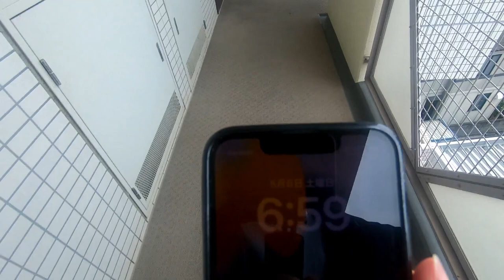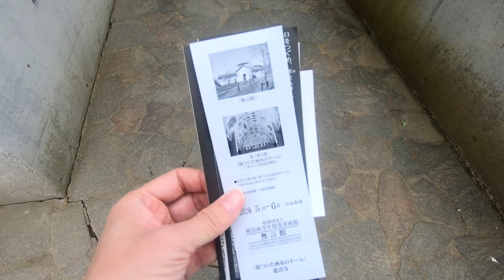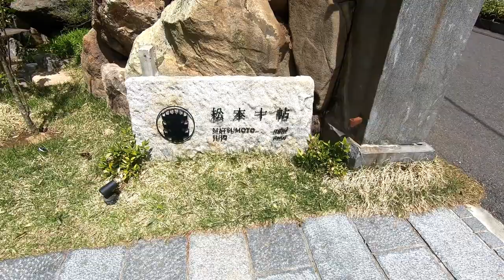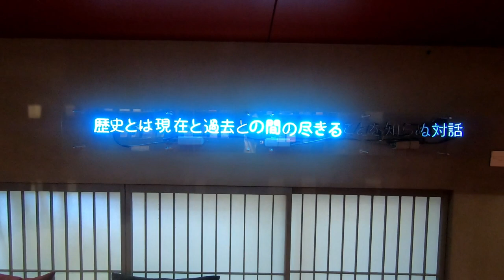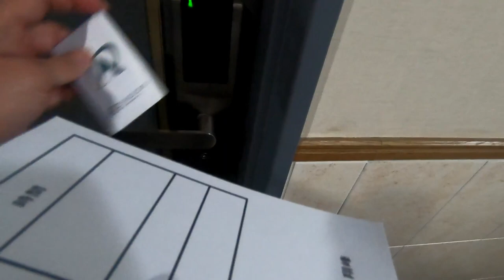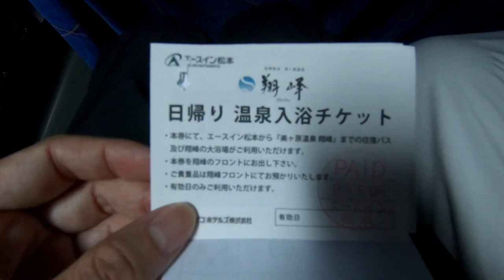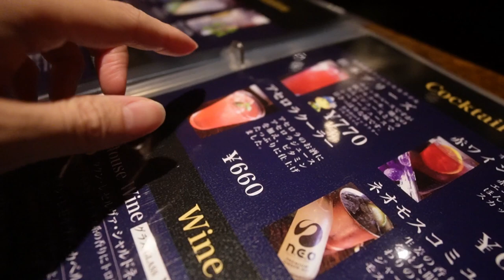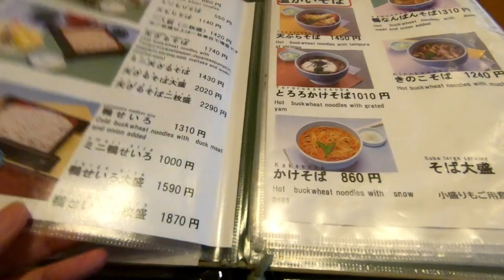vlog #39 一泊二日小旅行長野県松本市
1日目：無言館（上田市）→松本十帖→エースイン松本→そばきり みよ田 松本パルコ店→美ヶ原温泉翔峰→オールドロック→松本城

2日目：善光寺（長野市）→そば亭 油や（長野市）